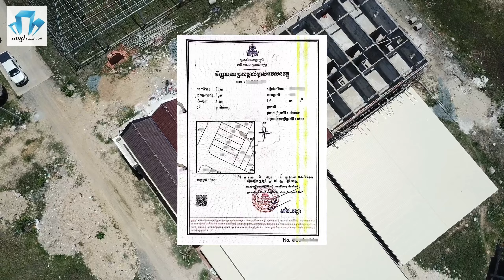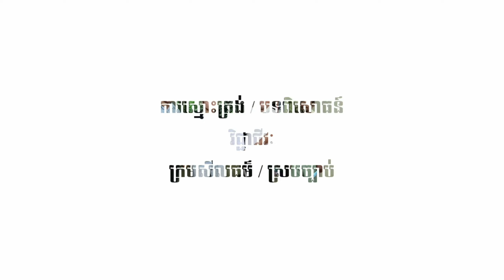ផ្ទះល្វែងថ្មីសម្រាប់លក់ តម្លៃពិសេសជាងគេ នៅរង្វង់មូលក្រមង៉ុយ ខណ្ឌកំបូល តម្លៃ $54.000 ចរចា។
ផ្ទះល្វែងសម្រាប់លក់ ទើបសង់រួចថ្មី តម្លៃលក់ក្រោមទីផ្សារតំបន់រង្វង់មូលក្រមង៉ុយ
📺មើលវីដេអូច្បាស់ 4K ក្នុង YouTube
*ទំហំដី 4.2m x 20m = 84m2(ក្នុងប្លង់)
  -ទំហំផ្ទះ 4.2m x 14m
  -ផ្ទះកម្ពស់ 1ជាន់កន្លះ សល់មុខ 4 សល់ក្រោយ 1,5m
  -មានបន្ទប់គេង4 បន្ទប់ទឹក5 ផ្ទះបាយ1 កន្លែងទទួលភ្ញៀវ1
  -ផ្ទះបែរមុខទៅទិសខាងលិច
*(ចរចាត្រូវកាត់ប្លង់រឹងជូន)។
*អាស្រ័យដ្ឋាននៅ ភូមិត្រពាំងអារក្ស សង្កាត់ឪឡោក ខណ្ឌកំបូល រាជធានីភ្នំពេញ។
*តម្លៃលក់១ល្វែង $54,000 (៥មុឺន ៤ពាន់ដុល្លារ) ចរចា។
*ខាងយើងខ្ញុំមានសេវាធនាគារជូនល្អៗ បើសិនជាអតិថិជនត្រូវការ។
***សំរាប់ពត៌មានលំអិតផ្សេងៗ (ទទួលសិទ្ធិជួយលក់ផ្ដាច់មុខ)
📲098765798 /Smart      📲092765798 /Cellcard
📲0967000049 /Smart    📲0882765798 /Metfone